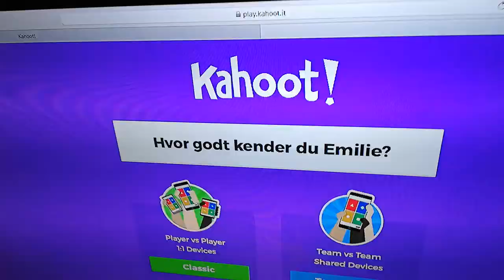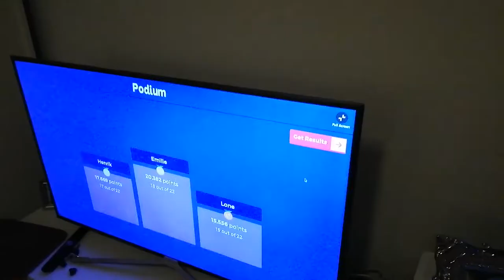Emilie Surprise Party 22YEAR BIRTHDAY!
Emilie surprise party 22 year birthday!